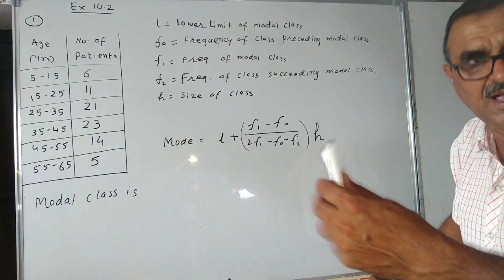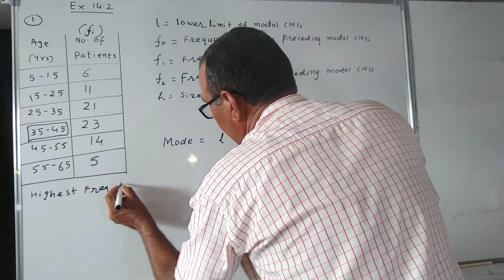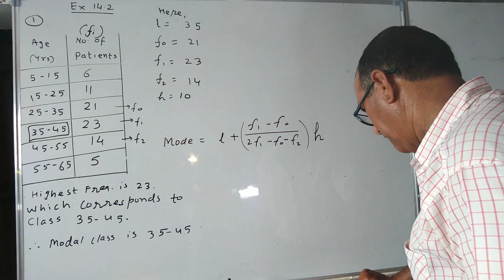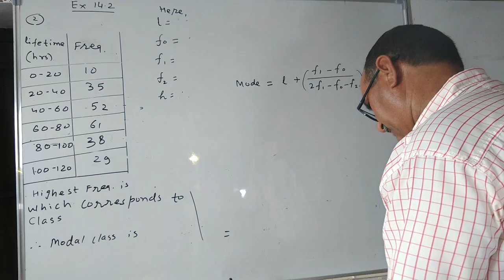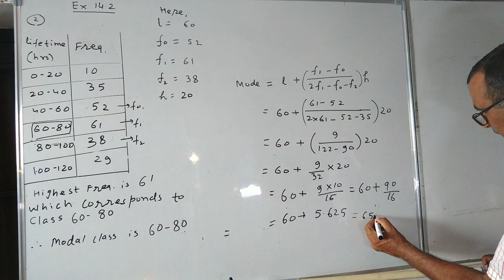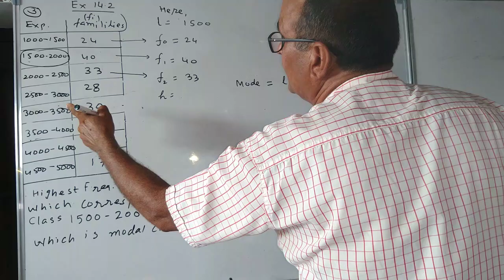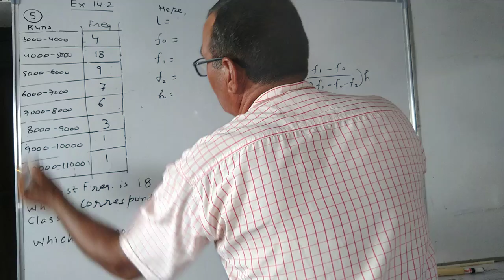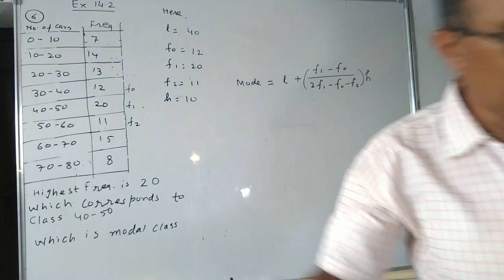Class 10 /NCERT MATH/ STATISTICS (सांख्यिकी)/ EX 14.2 (OP BENIWAL SIR)